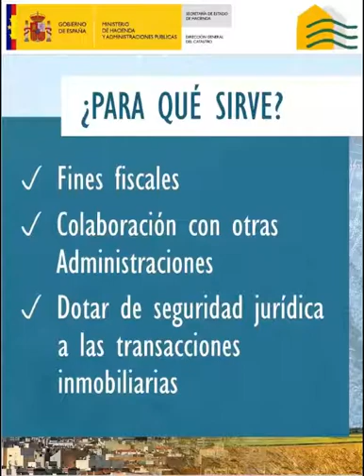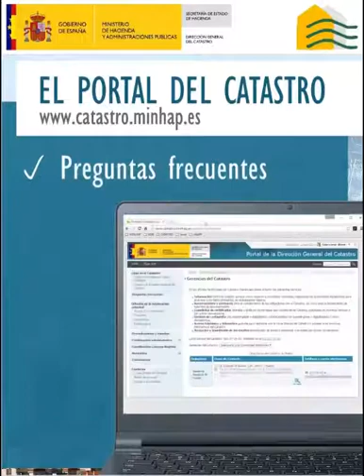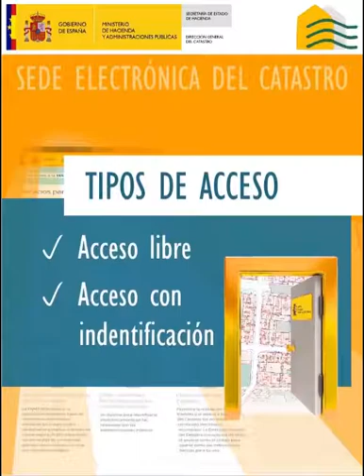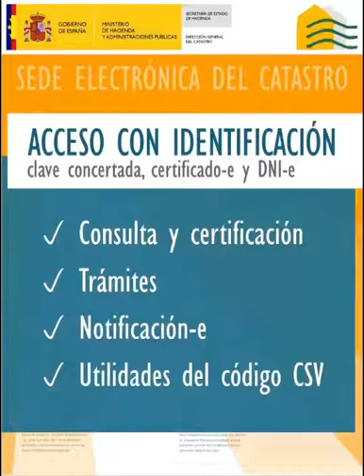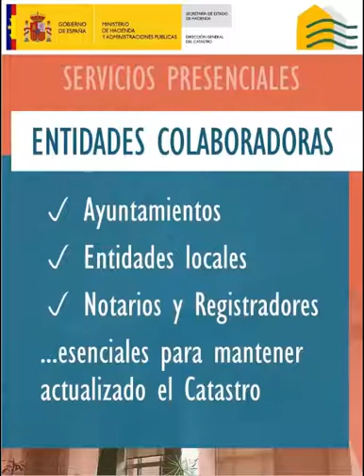Conoce la Dirección General del Catastro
Vídeo explicativo de las funciones de la Dirección General del Catastro